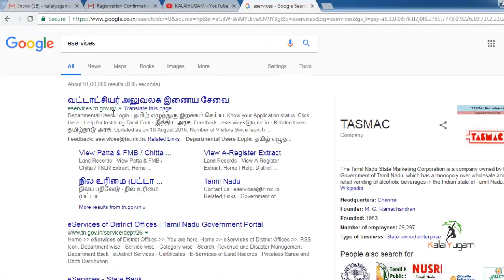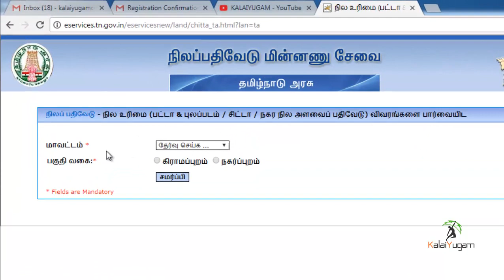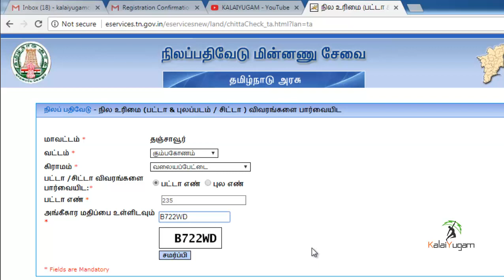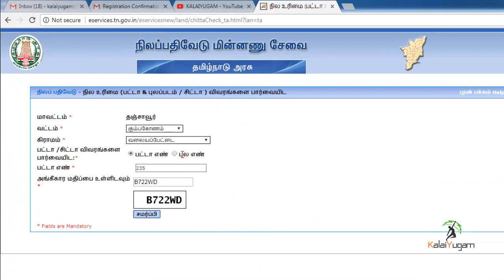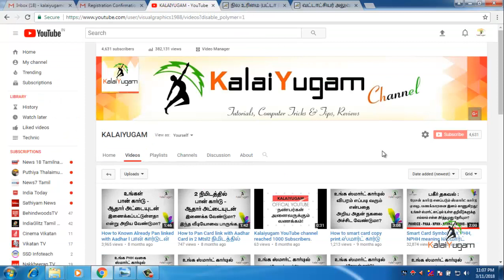How to Download Computer Online Patta / Chitta I ஆன்லைனில் பட்டா I சிட்டா எடுக்க வேண்டுமா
தமிழ் நாடு அரசின் எந்நேரத்திலும் எங்கிருந்தும் இணையவழி சேவைகளைப் பெற உங்களை அன்புடன் வரவேற்கிறோம்.

நில உரிமை (பட்டா & புலப்படம் / சிட்டா/நகர நில அளவைப் பதிவேடு) விவரங்களை பார்வையிட

அ-பதிவேடு விவரங்களை பார்வையிட

How to Download Computer Online Patta / Chitta?
View Patta Copy / A-Register Extract. View Patta & FMB / Chitta. This video shows How to download patta in Online (Tamil language)